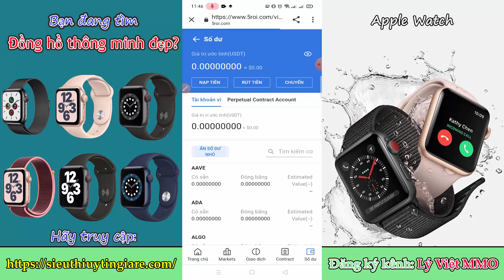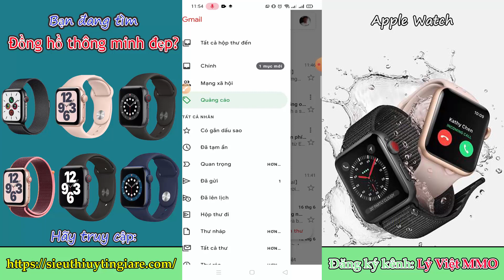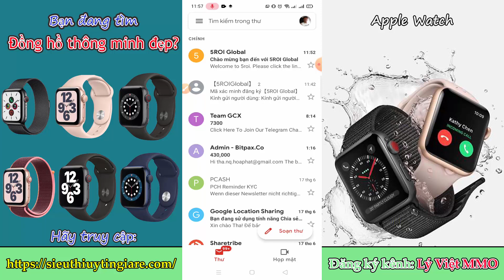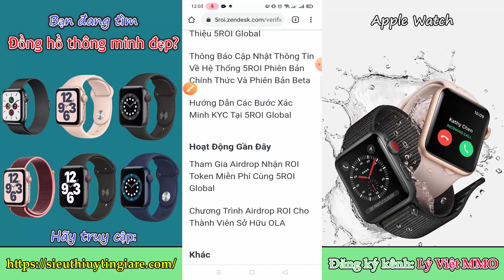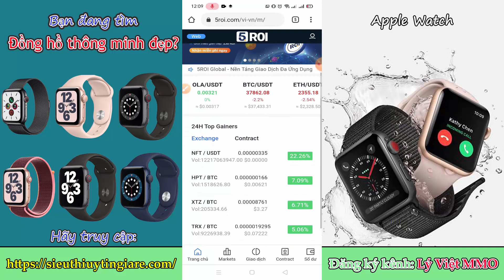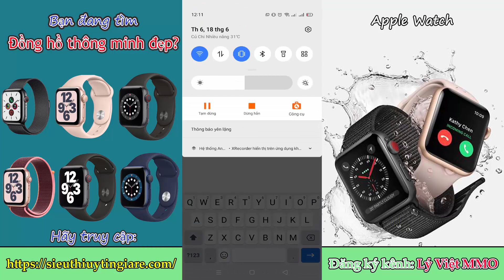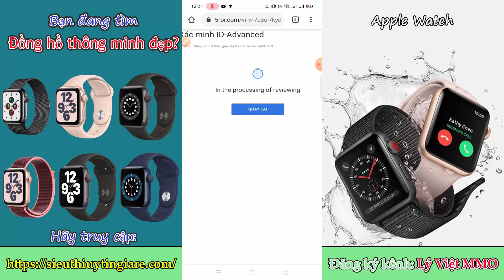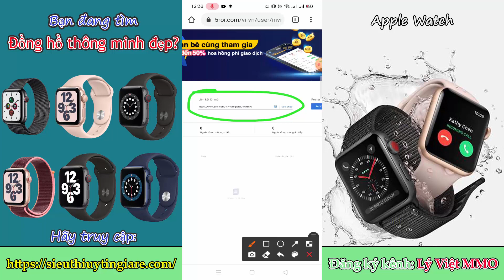5ROI GLOBAL || AIRDROP NHẬN NGAY 5000 ROI TOKEN RẤT CÓ GIÁ TRỊ - DÀNH CHO AI KYC NHANH NHẤT SỚM NHẤT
🔥5ROI Global quyết định triển khai chương trình Airdrop ROI Token với các hình thức vô cùng hấp dẫn. Chương trình được diễn ra từ ngày 01/07/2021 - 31/08/2021 dành cho toàn thể các thành viên của 5ROI Global trên toàn cầu.
🔥Cách thức nhận ROI Token
🔥Hoàn thành xác thực KYC: 5000 ROI
🔥Giới thiệu trực tiếp bạn bè tham gia giao dịch tại 5ROI Global: 2500 ROI/lần giới thiệu
🔥Lượt giới thiệu gián tiếp bạn bè tham gia giao dịch tại 5ROI Global: 250 ROI/lần giới thiệu
👉👉Lưu ý: Bất kỳ thành viên nào khi tham gia vào hệ thống từ 06/06/2021 đều được tham gia chương trình Airdrop và nhận ROI miễn phí.

🔥Thời gian phân bổ: Mỗi thứ 3 hàng tuần hệ thống sẽ chuyển Token ROI nhận được của tuần trước đó vào ví của bạn.
★☆★GROUP HỖ TRỢ:
CẢM ƠN CÁC BẠN THEO DÕI